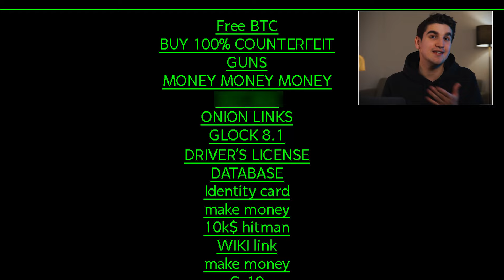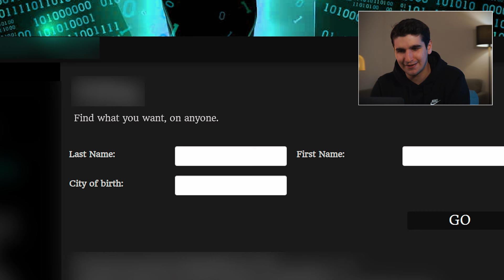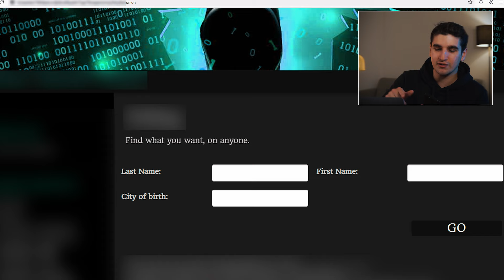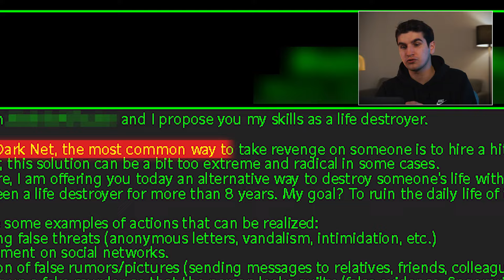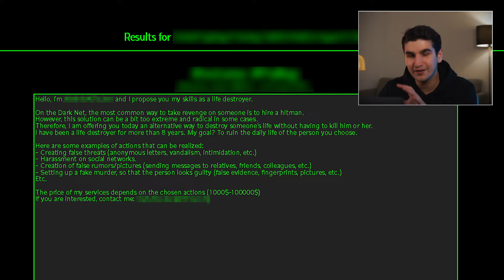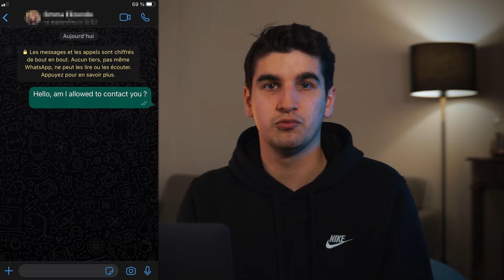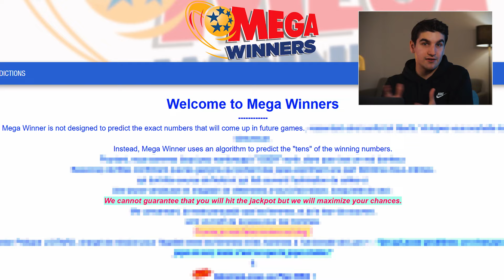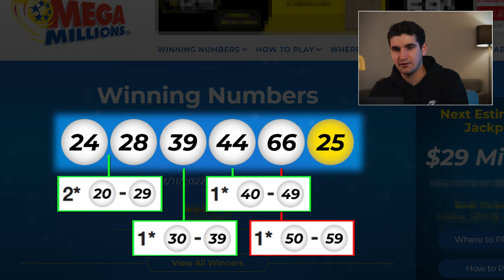Les RUINEURS DE VIE du DARK WEB !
Salut tout le monde c'est Qin Hui et aujourd'hui on se retrouve pour une nouvelle vidéo dans laquelle j'explore les sites les plus bizarres, étranges et dangereux du Dark Web ! (épisode 4)
N'oubliez pas le like et le commentaire si cette vidéo vous a plu ! :)

►Snap : QinHuiPGM